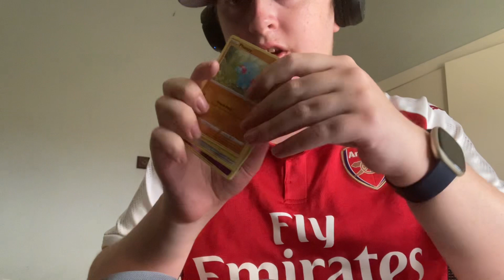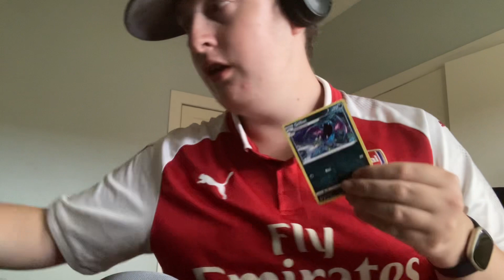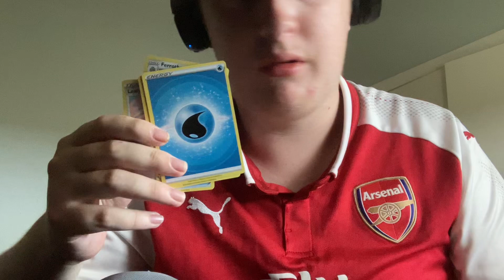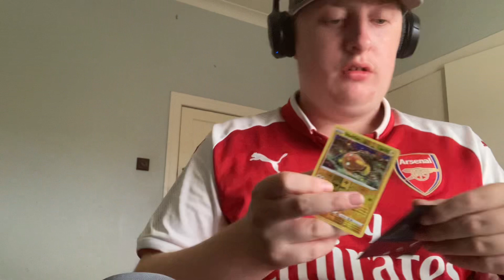Update Video: update on birthday stream , Pokémon packs and more!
Update Video